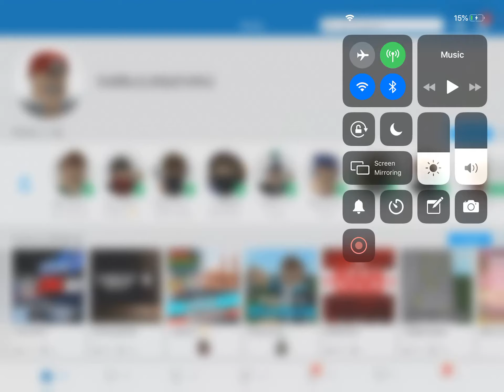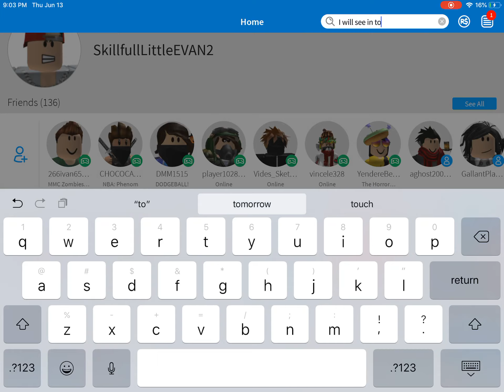My email broke my Roblox account 😡😡😡😡😡😡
I want my refund back but I can’t
Roblox sux maybe will fix it don’t worry.